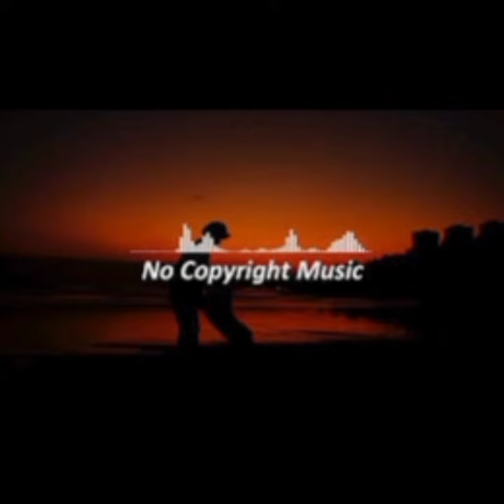Ancient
This is not copyright music for everyone. You can use this music in your videos for YouTube. If you know the singer or band name you can mentioned with your videos to appreciate them